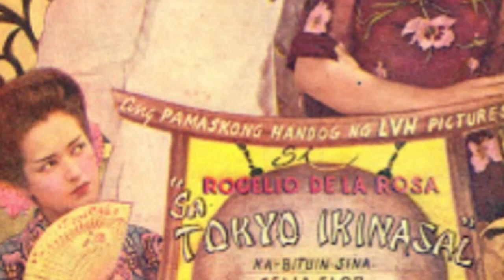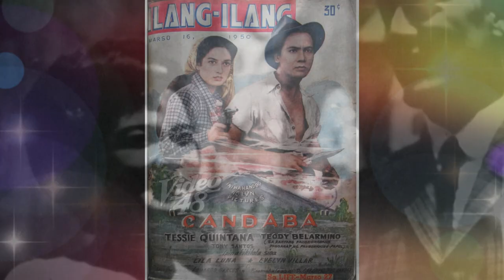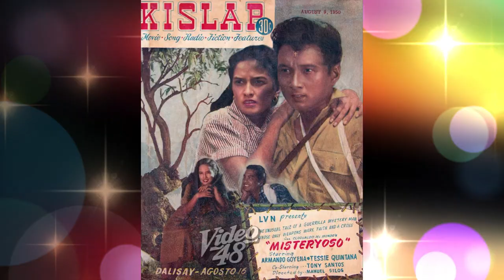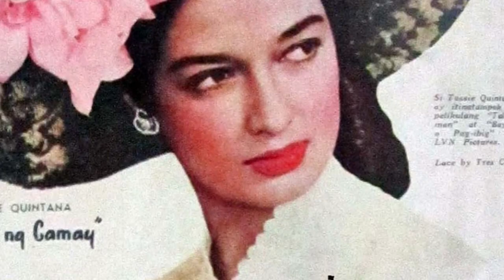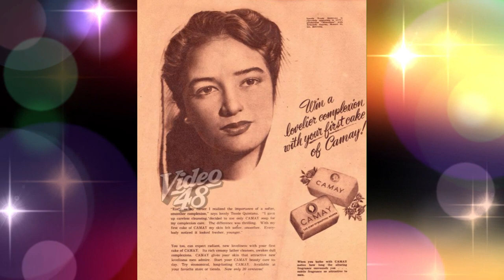TESSIE QUINTANA Biography: Alamin ang HULING SANDALI ng BUHAY ni Teresita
Filipina Classic Star Biography: Alamin ang naging buhay at huling sandali ni Tessie Quintana, bago sya pumanaw dahil sa cancer.